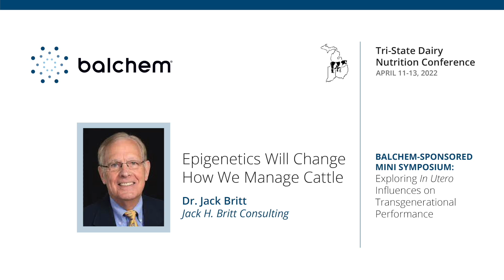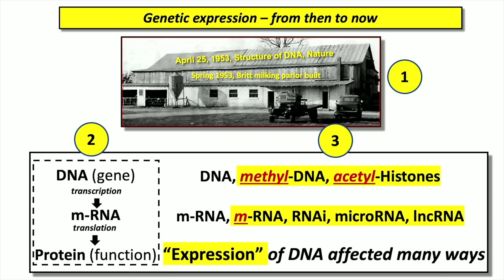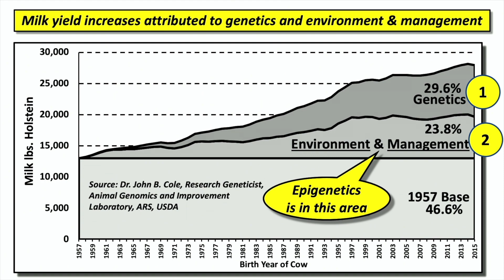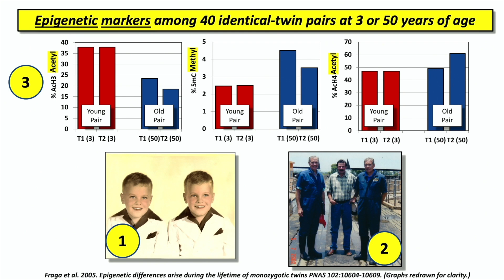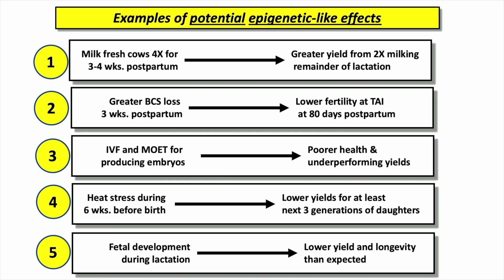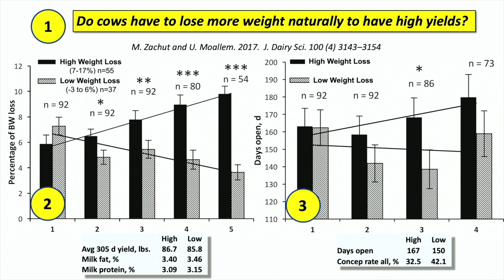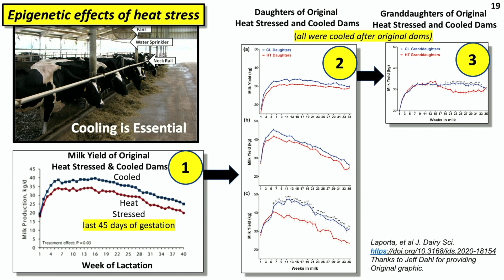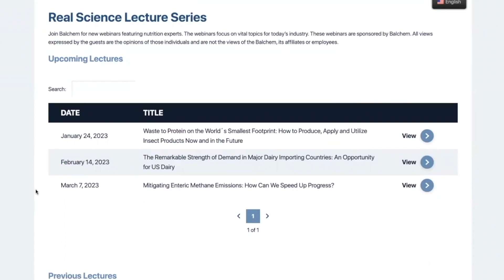Real Science Exchange: Epigenetics Will Change How We Manage Cattle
This is the first in a series of presentations given at the 2022 Tri-State Dairy Nutrition Conference. Epigenetics of different environments and reactions is the topic at hand, presented by Dr. Jack Britt of Jack H Britt Consulting.

Dr. Britt begins by clarifying that epigenetics (transmittable changes in genetic behavior of an individual), are only beginning to be understood. This is partly due to the intricacies of DNA. For instance, the expression of DNA can vary greatly and the process of synthesizing a protein is much more complex than DNA to RNA to protein. 5:32

The tendency of DNA to change over time is the focus of epigenetics, creating positive DNA changes is the focus of multiple dairy cattle studies discussed.

After pointing out that epigenetics is mainly influenced by environment and management, Dr. Britt discusses its implications by giving an example of the pregnant cow. Each pregnant cow represents three separate generations at one time: the cow, fetus, and ovaries in the fetus. 8:34

Genes multiply to produce new life and continue multiplying after birth in various types of cells. Thus, Dr. Britt notes that a change in a gene, such as when a methyl group alters DNA expression, that alteration multiplies along with the gene, creating an epigenetic effect. 11:25

Studying epigenetics is commonly done in twins, Dr. Britt gives the example of his identical twin brother. His brother died of Parkinson’s disease a few years ago, demonstrating that the disease is an epigenetic (due to environmental change) disease instead of a genetic one. 14:56

What are areas where epigenetics have significantly impacted the production of dairy cattle?

Numerous cases are detailed by Dr. Britt, one being the decrease in fertility that correlates with a body condition score loss after calving. An oocyte matures in approximately 101 days, meaning it begins to develop soon after calving, when the cow is potentially at the lowest weight. The egg produced by this cow typically dies 4-5 days after fertilization. 23:07

Technology has created improvements in environment and management factors. Dr. Britt references the University of Guelph, where a new technology is being used to monitor and distribute calves’ energy intake to ensure they consistently gain weight during weaning. 28:57

Concluding his talk, Dr. Britt poses the question: How can technology be used to create a reputable activity score of important factors among each herd? Such a score would allow for long term comparison across herds, allowing for epigenetics to estimate performance. 33:45